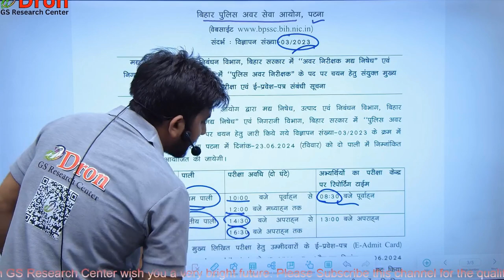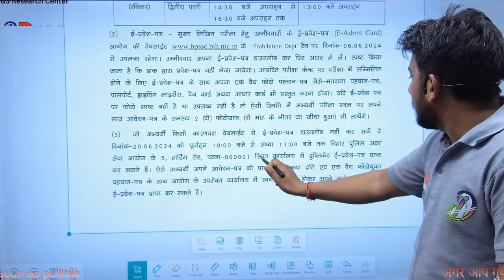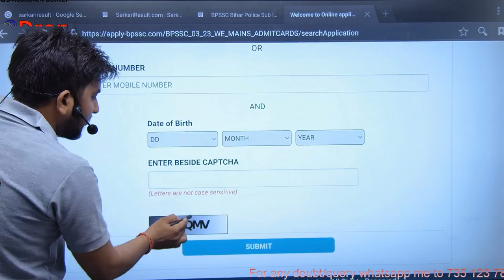bihar police si prohibition exam date । Admit card kaise download kare । bpssc police si admit card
इस विडियो में bihar police si prohibition exam date के बारे में समझाया गया है।
 This video is about the study of bihar police si prohibition exam date